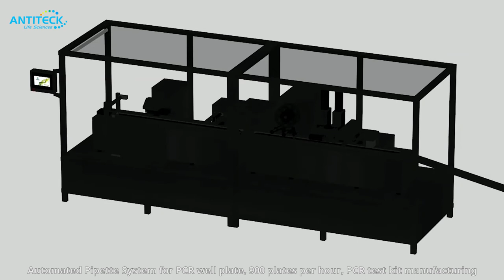Automated Pipette System For PCR Plate - Robotic Pipetting For 96 Well PCR Plate Filling & Sealing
, , Automated Pipette System For PCR Plate - Robotic Pipetting For 96 Well PCR Plate Filling & Sealing to manufacture PCR test kit, such as: covid-19 nucleic acid detection rapid test kit. High capacity: 900~1000 plates per hour. Worldwide shipment, fast delivery, contact our sale representative or local distributor.
Workflow:
1. plate feeding
2. reagent filling
3. volume detection
4. plate sealing
5. cutting film
6. UV sterilization
7. finish